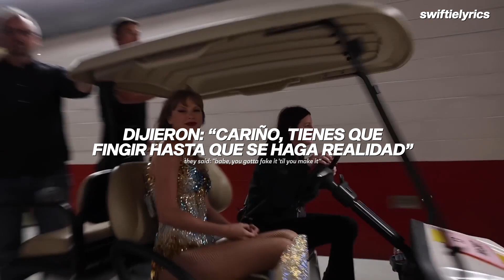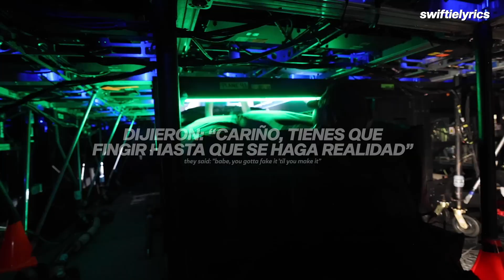Taylor Swift - I Can Do It With A Broken Heart (Español + Lyrics) / video musical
Taylor Swift - I Can Do It With A Broken Heart (Traducida al Español + Lyrics)
Taylor Swift - I Can Do It With A Broken Heart (Letra en Español + Lyrics)
Taylor Swift - I Can Do It With A Broken Heart (Sub Español + Lyrics)
Taylor Swift - I Can Do It With A Broken Heart (Español + English Lyrics)

•La canción 'I Can Do It With a Broken Heart' de Taylor Swift explora la dualidad del dolor emocional y la fortaleza personal.

➤ Lyrics:
[Verse 1]
I can read your mind
"She's having the time of her life
There in her glittering prime
The lights refract sequin stars off her silhouette every night"
I can show you lies

[Chorus]
'Cause I'm a real tough kid
I can handle my shit
They said, "Babe, you gotta fake it 'til you make it" and I did
Lights, camera, bitch, smile
Even when you wanna die
He said he'd love me all his life
But that life was too short
Breaking down, I hit the floor
All the pieces of me shattered as the crowd was chanting, "More"
I was grinnin' like I'm winnin'
I was hittin' my marks
'Cause I can do it with a broken heart

[Post-Chorus]
I'm so depressed, I act like it's my birthday every day
I'm so obsessed with him, but he avoids me like the plague
I cry a lot, but I am so productive, it's an art
You know you're good when you can even do it with a broken heart

[Verse 2]
I can hold my breath
I've been doin' it since he left
I keep finding his things in drawers
Crucial evidence I didn't imagine the whole thing
I'm sure I can pass this test

[Chorus]
In stilettos for miles
He said he'd love me for all time
But that time was quite short

[Post-Chorus]
I'm so obsessed with him, but he avoids me (He avoids me) like the plague (He avoids me like the plague)

[Outro]
You know you're good, haha, good
'Cause I'm miserable (Haha)
And nobody even knows
Ah, try and come for my job

Espero que les haya gustado, no se olviden de ser feliz, espero tener reconocimiento algún día... ♥︎

➤ también los créditos van a @iPerol ¡Ojalá que vea esto! 🎶